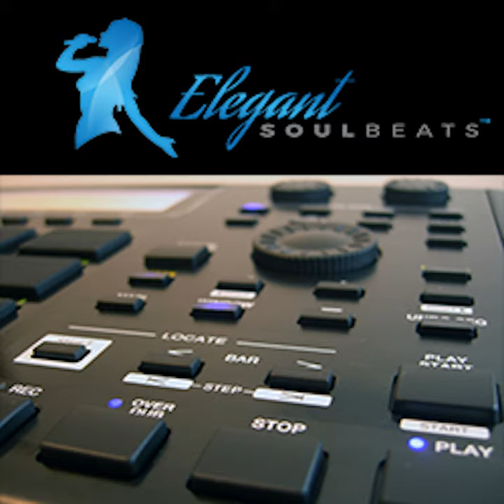Bar None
Bar None · Elegant Soul Beats